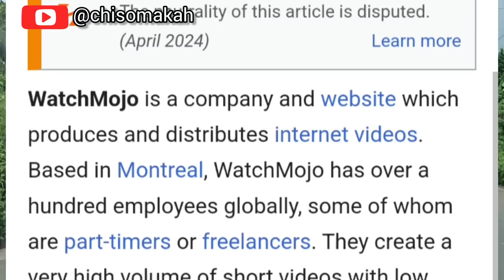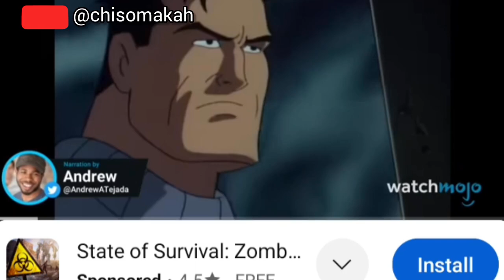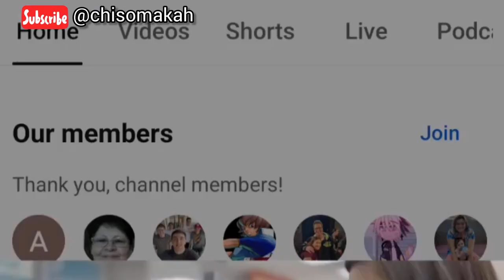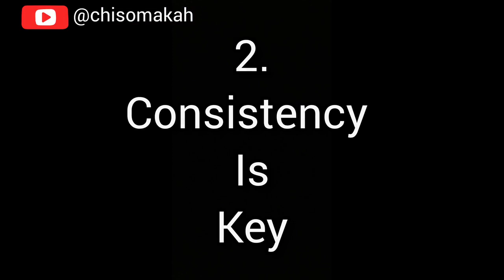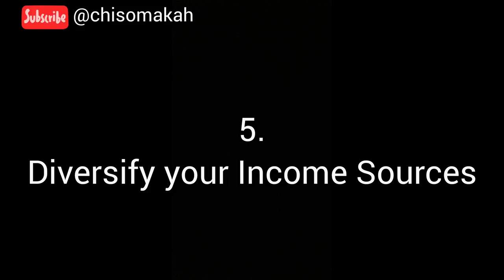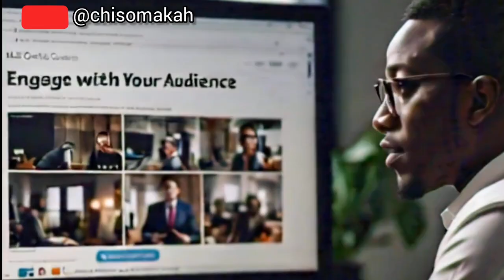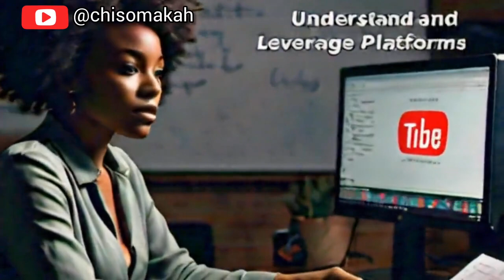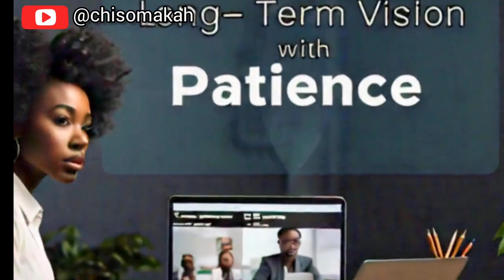Top 10 Lessons WatchMojo will teach you about online business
As a business owner, or content creator observing the popular watchmojo gave me these 10 insights, and it will grow your business too.

For busy executives, you can become a multiple author without ever writing a thing, when you let us midwife your book idea and give you your legacy book in no time.

Do you need a keen eyed editor and proofreader for your book manuscript before publishing? Just send us your total word count, and the first chapter of your work to us via email at to start.

I use PiggyVest to save & invest securely. Sign up with my link and get ₦1,000.00 to start your own savings journey

FREE RESOURCES
Start up your blog with fail proof strategy, use this PR template and you can download

Before you start a freelance book editing business, get equipped with these tools for success; download

NEED BOOK EDITING BUSINESS COACHING?

WANNA LEARN HOW TO GET PAYING AUTHOR-CLIENTS FOR YOUR BOOK EDITING BUSINESS?

Then my Editors Business School is for you, get equipped by the SAVVY EDITORS course and the CORRECTED AND PAID advanced course, plus Blogging, Youtube and Book publishing success coaching, all in one year. now to sign up

Even though I am the owner of this channel, what I share are my own experiences, knowledge and expertise and, therefore, does not serve as a must-do, or must-have in life. If you follow my tutorials, and put in the work, you will have the transformational result you seek, as mine came about by handwork, and years of learning, relearning and unlearning.